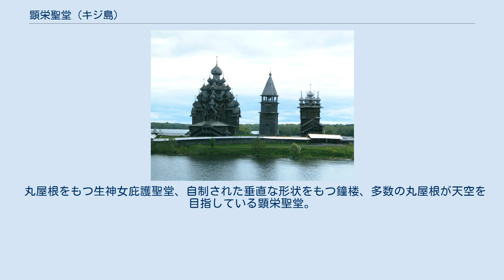顕栄聖堂 (キジ島)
22個のクーポル（玉葱状の屋根）を戴くキジ島の顕栄聖堂。
キジ島の木造教会建築群は世界遺産。
釘を全く使っていないことで知られる。
 三つの異なる様式の建造物による調和。
左から顕栄聖堂、鐘楼、生神女庇護聖堂。
 キジ島の顕栄聖堂（けんえいせいどう、ロシア語: Преображенская церковь, プレオブラジェンスカヤ ツェールコフ）は、ロシア正教会の聖堂。
「キジ島の木造教会建築」として他のキジ島の建築群とともに、1990年にユネスコの世界遺産に登録された。
キジ島はカレリア地方のオネガ湖にある島々のひとつである。
 1714年に建立。
主の顕栄祭を記憶している。
 顕栄聖堂は暖房設備を備えておらず、夏の短い期間のみ使用される。
ロシアの他の修道院にも類例があるが、暖房を必要とする季節の奉神礼に際しては「冬の聖堂」として建てられた、隣接する生神女庇護聖堂が使用される。
 顕栄聖堂を取り囲む城壁内には、顕栄聖堂、鐘楼、生神女庇護聖堂の三つの建築が現存する。
古くに存在した付随する建物群は失われている。
 丸屋根をもつ生神女庇護聖堂、自制された垂直な形状をもつ鐘楼、多数の丸屋根が天空を目指している顕栄聖堂。
これら三つの建築の形状、空間配分の比率が、精査された美しい調和を構成しているとされる。